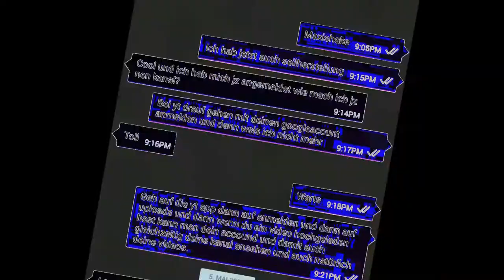jetzt gehts in die Fresse! 7 Sekunden Challenge 2 Jan vs Maxi